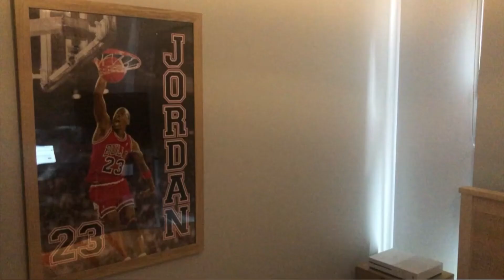Ms Birkill's Wheel Term 3 Week 8